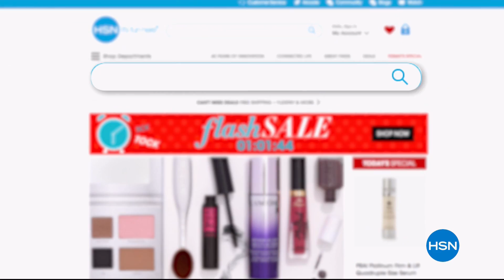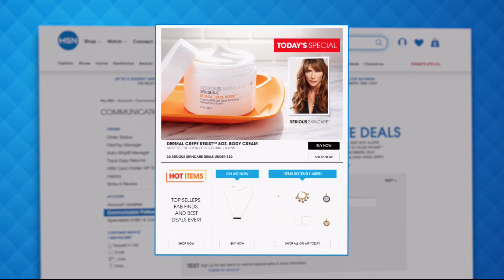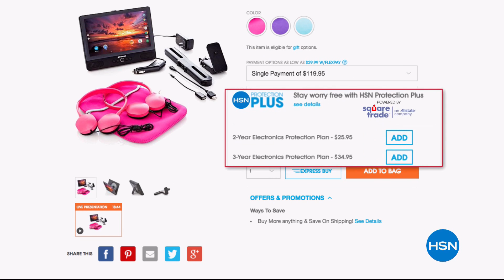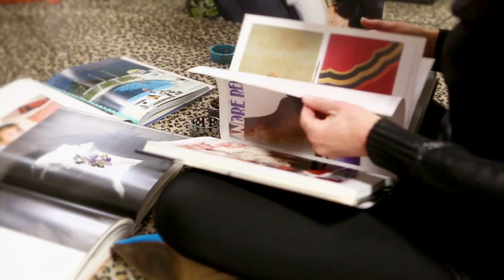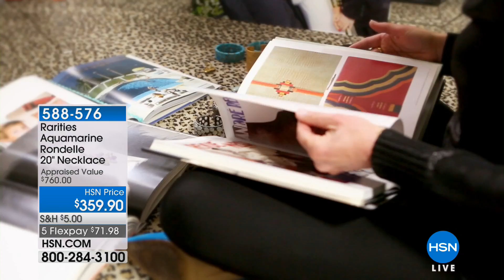HSN | Rarities Fine Jewelry with Carol Brodie Anniversary 06.24.2018 - 01 AM